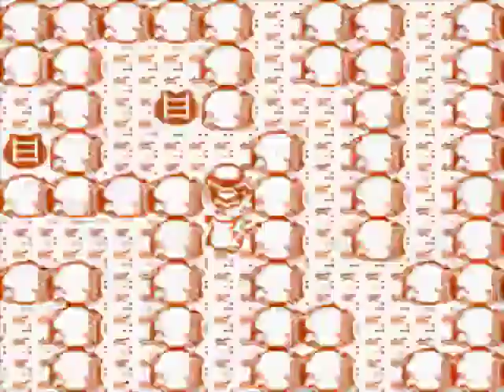Let's Reach with all Level 100 Pokemon Gelb - Session 028 (2/2)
Spieler: Clainekun
Nintendo-Network-ID: Claine-kun
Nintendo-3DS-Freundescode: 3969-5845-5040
[von GAME FREAK]
[aus dem Jahr 1998]
Das Spiel beginnt in Alabastia, einem kleinen Dorf im Südwesten Kantos. Die Spielfigur und dessen Kindheitsfreund übernehmen die Rollen des Protagonisten und des Rivalen, als sie am selben Tag zu einer großen Reise aufbrechen.

Der Protagonist wird von Professor Eich zurückgerufen, als er das hohe Gras betreten will. Sie werden jedoch von einem wilden Pikachu überrascht, welches vom Professor Eich gefangen wird. Im Labor des Professors werden dem Protagonisten und dem Rivalen ein Pokéball, in dem sich Evoli befindet, gezeigt. Nachdem der Protagonist zu diesem Pokéball hin geht, rempelt der Rivale den Protagonisten weg, damit er sich das Pokémon schnappen kann. Der Protagonist bekommt als Trost das Pikachu, welches vorher von Professor Eich gefangen wurde. Der Rivale fordert den Protagonisten sofort zu einem Kampf heraus. Das Pikachu will nicht im Ball bleiben, weshalb es dem Protagonisten von diesem Moment an hinterher läuft. Nach diesem Kampf bittet der Professor den Protagonisten um einen Gefallen. Dieser reist daraufhin nach Vertania City, wo er ein Paket für den Professor abholen soll. Auf dem Weg in die Stadt bestreitet er erste Kämpfe gegen Trainer und wilde Pokémon. Wieder zurück in Alabastia überreicht Professor Eich den beiden rivalisierenden Protagonisten den Pokédex, eine Maschine, mit der man Daten sämtlicher Pokémon registrieren kann. Nun ist der Protagonist bereit für das Abenteuer, in dem er viele Kämpfe bestreiten, den Pokédex durch das Fangen von Pokémon füllen und natürlich Freundschaft zu seinen Pokémon aufbauen wird.